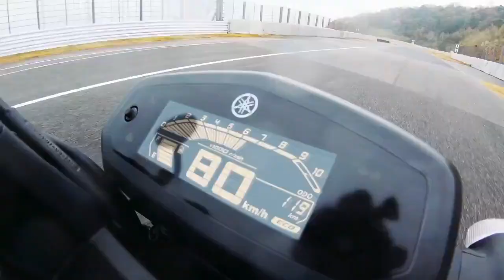அமேசானுடன் யமஹா கூட்டணி | Offer-ல் கிடைக்கும் பொருட்கள் | Tamil Automobile Consultant